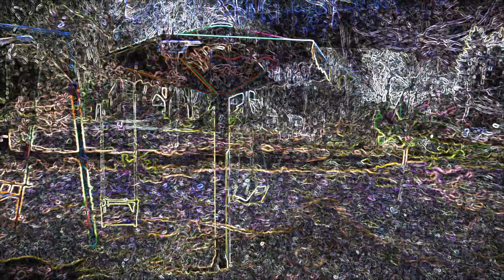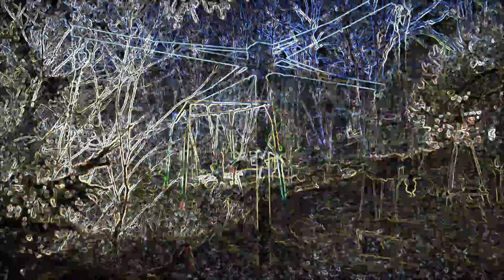Spring Equinox 2022 - The Other Dimension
Eternal Drum - Tekknovator - Ubass

On March 20th, 2022 we met to celebrate the beginning of the astronomical spring. This is a small snippet of our live act, filmed offstage.